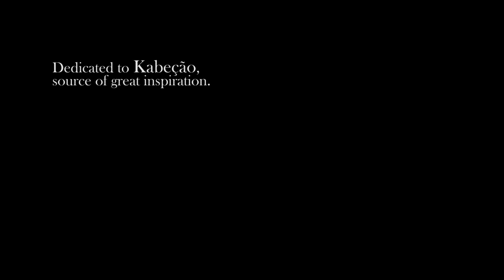Land of Quiet - Daniele Rebaudo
💿 Buy this track and my digital album here!

Dedicated to Kabeção. ❤️
A song can always bring me into the deepest stillness.
Hope I can pass the same thing on to you!
💎 Music is an incredible art, being at his service is my greatest honor. 💎